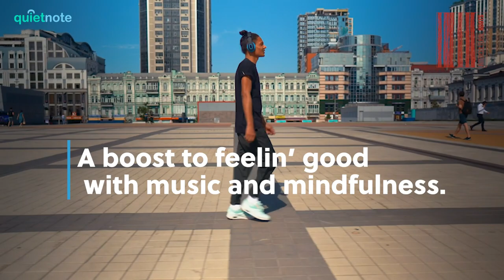The Art of Listening - Chil with Will Crawford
The Art of Listening - chillin’ with music & meditation with Will Crawford @quietnote
*   guided musical meditations
*   mindful exercises
*   help with stress, anxiety, and relaxation
*   discussing musical ideas, styles and theories
*   new sound worlds
*   expand your musical knowledge and tastes
*   exploring the busy sounds of nature in summer
An online course of six Monday sessions, 20 June - 25 July, 7 - 8.15pm UK time